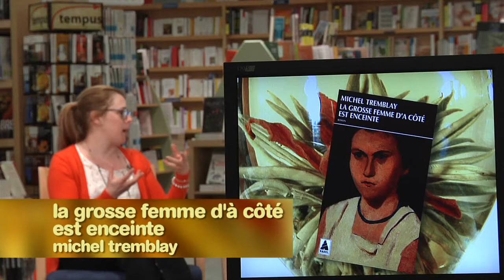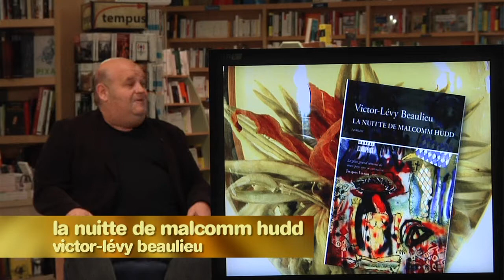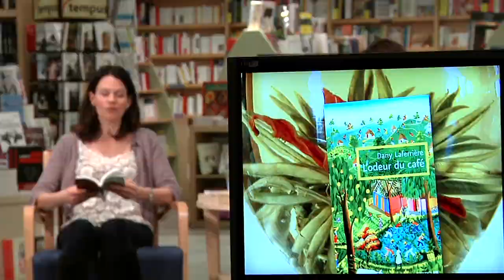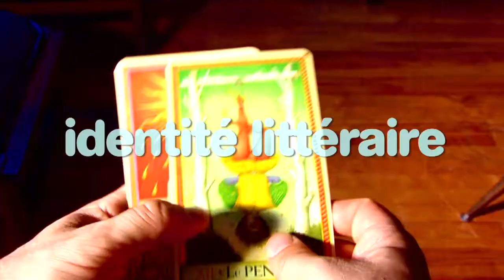Identité littéraire | Le best of des suggestions de lecture de livres québécois.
Le best of des suggestions de lecture de livres québécois.